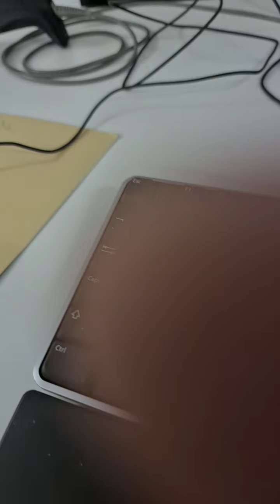Start time: 18 May 2020 14:29:15
End time: 18 May 2020 14:32:54
Type: Normal